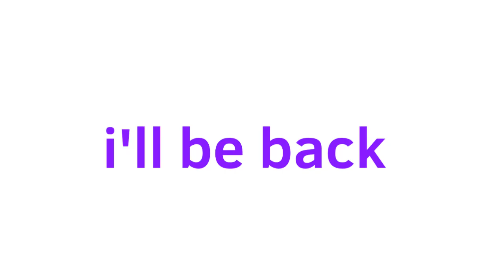Octomob goes on a rampage